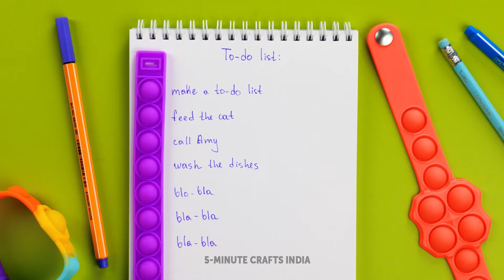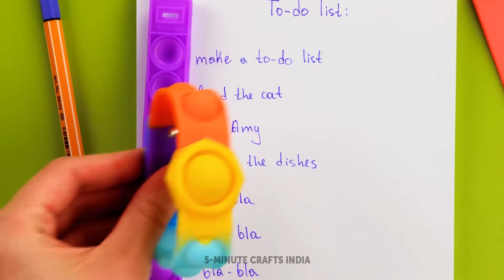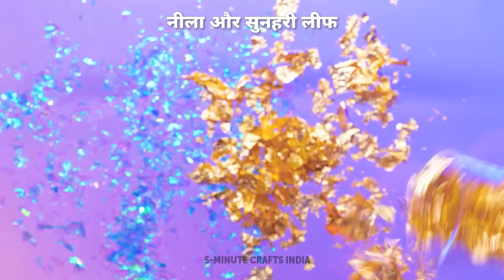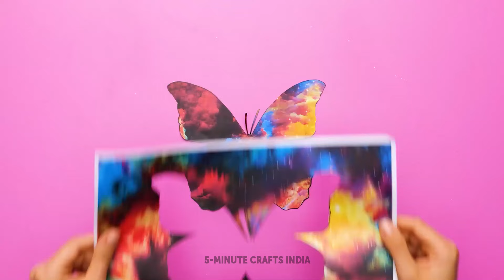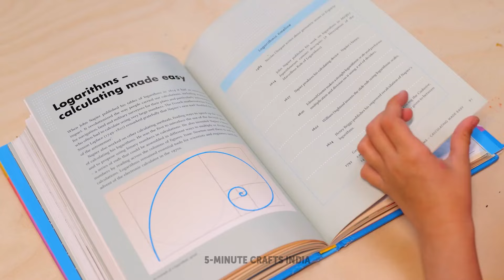सबसे कूल फिजेट खिलौने 🤩 वायरल तनाव दूर करने वाले खिलौने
सबसे शानदार फिजेट खिलौनों को देखें जिसके बारे में हर कोई बात कर रहा है! तनाव कम करने वाले उपकरणों से लेकर मजेदार गैजेट्स तक, ये वायरल खिलौने सभी उम्र के लिए अनिवार्य हैं। 💖🌟